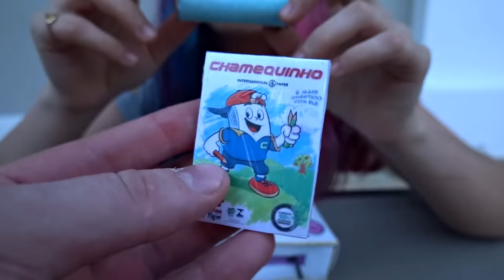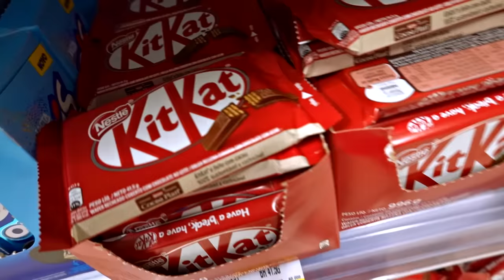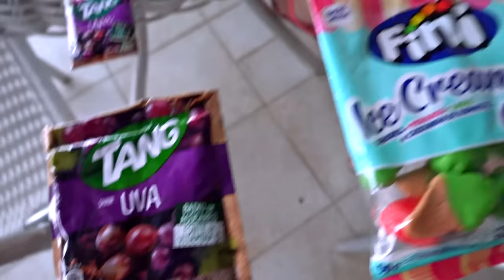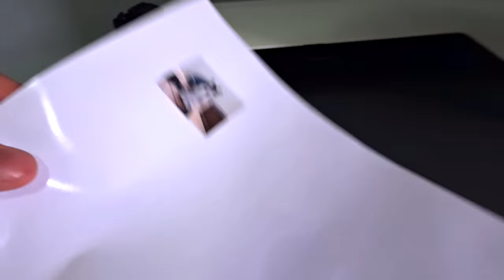NAMORADA 24 HORAS só COMENDO MINI COMIDAS 2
Miniaturas de Comidas são INCRÍVEIS e hoje a namorada do Dudu Moura vai ficar 24 horas só comendo mini comidinhas, teve mini sorvete, mini chocolate e até mesmo mini material escolar!! Você gostou das miniaturas da Carol??

NAMORADA 24 HORAS só
COMENDO MINI COMIDAS 2